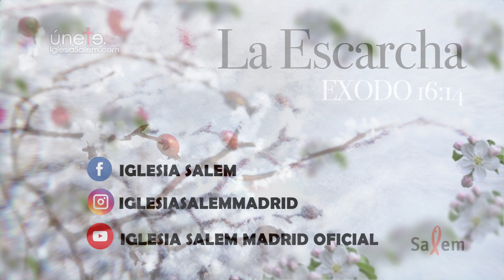La seguridad de Juan el bautista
LA ESCARCHA. Juan capítulo 1. Hoy: La seguridad de Juan el Bautista